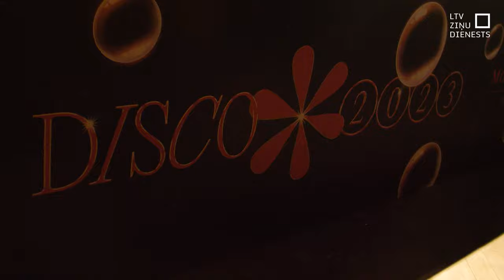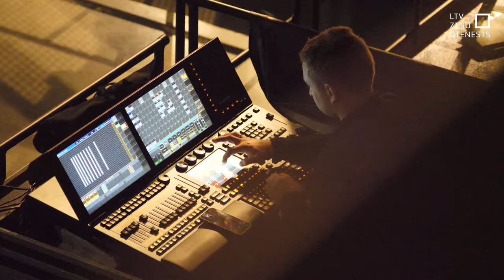Kur Rīgā sagaidīt Jauno gadu?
Jau parīt sāksies jaunais, 2024. gads. Ja kāds vēl domā, kur un kā gadu mijā svinēt – Rīgā ir vairākas iespējas. Vecrīgā var plānot dejas vairāku dīdžeju  sakārtotās mūzikas pavadījumā, savukārt citos Rīgas lokālos paredzētas dažādas tematiskās balles un ballītes.